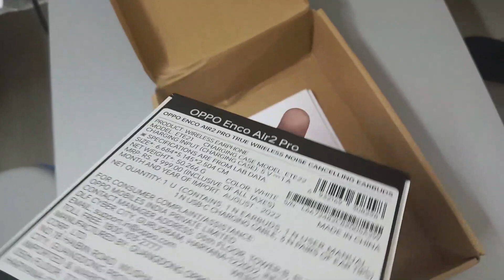Oppo Inco Air 2 Earbuds Unboxing | Abhay Jaxen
oppo enco air 2 pro vs realme air 3

oppo enco air 2 pro review

oppo enco air 2 pro vs oneplus z2

oppo enco air 2 pro tamil

oppo enco air 2 pro vs oneplus nord 2

oppo enco air 2i review

oppo enco air 2 pro malayalam

oppo enco air 2 review

oppo enco air 2 vs oppo enco air 2 pro

oppo enco air 2 vs oneplus nord ce

oppo enco air 2 pro call quality

oppo enco air 2 app download

oppo enco air 2 app

oppo enco air 2 airpods

oppo enco air 2 application

oppo enco air 2 all features

oppo enco air 2 air 2 pro

oppo enco air 2 air 2 pro air 2i tws

oppo enco air 2 apple

oppo enco air 2 azul

oppo enco air 2 ayarları

oppo air enco 2

oppo enco air 2 blue

oppo enco air 2 bangla

oppo enco air 2 battery test

oppo enco air 2 blue unboxing

oppo enco air 2 blue colour

oppo enco air 2 battery backup

oppo enco air 2 blue vs white

oppo enco air 2 pubg test

oppo enco air 2 battery problem

oppo enco air 2 bluetooth truly wireless in ear earbuds

oppo enco air 2 connect to iphone

oppo enco air 2 connect to phone

oppo enco air 2 call quality

oppo enco air 2 call receive

oppo enco air 2 calling test

oppo enco air 2 charging indicator

oppo enco air 2 cover

oppo enco air 2 control

oppo enco air 2 case

oppo enco air 2 connect problem

oppo enco air 2 disconnect problem

oppo enco air 2 dolby atmos

oppo enco air 2 dual pairing

oppo enco air 2 details

oppo enco air 2 pro app download

oppo enco air 2 pro dual connectivity

oppo enco air 2 pro dolby atmos

oppo enco air 2 pro switch device

oppo enco air 2 pro support dolby atmos

oppo enco air 2 pro disconnect problem

oppo enco air 2 earbuds malayalam review

oppo enco air 2 earbuds

oppo enco air 2 earbuds review tamil

oppo enco air 2 earbuds unboxing

oppo enco air 2 earbuds review telugu

oppo enco air 2 ete11

oppo enco air 2 vs oppo enco earbuds

oppo enco air 2 pro vs nothing ear 1

oppo enco air 2 pro earbuds malayalam review

oppo enco air 2 pro left earbud not working

oppo enco air w32

oppo enco air 2 full review

oppo enco air 2 functions

oppo enco air 2 factory reset

oppo enco air 2 fully charge indicator

oppo enco air 2 for iphone

oppo enco air 2 fitting

oppo enco air 2 pro features

oppo enco air 2 pro full review

oppo enco air 2 pro hidden features

oppo enco air 2 pro full charge indicator

oppo enco air 2 gaming test

oppo enco air 2 green

oppo enco air 2 gyan therapy

oppo enco air 2 gaming review

oppo enco air 2 gaming

oppo enco air 2 pro gaming test

oppo enco air 2 pro geekyranjit

oppo enco air 2 pro grey

oppo enco air 2 pro gyan therapy

oppo enco air 2 pro grey vs white

oppo air enco 2 pro

oppo enco air 2 heymelody ios

oppo enco air 2 heymelody

oppo enco air 2 hindi

oppo enco air 2 how to use

oppo enco air 2 how to connect

oppo enco air 2 hidden features

oppo enco air 2 how to reset

oppo enco air 2 pro how to use

how to connect oppo enco air 2 pro with iphone

oppo enco air 2 pro heymelody

oppo enco air 2i tamil

oppo enco air 2i app
oppo enco air 2i touch controls

oppo enco air 2i tws earbuds

oppo enco air 2i malayalam

oppo enco air 2i unboxing

oppo enco air 2i features

oppo enco air 2i tamil review

oppo enco air 2i cover

oppo enco air 2i review telugu

oppo enco air 2 pro vs jbl wave beam

oppo enco air 2 pro vs jbl 130 nc

jbl wave 200 tws vs oppo enco air 2

jbl wave beam vs oppo enco air 2

oppo enco air 2 pro vs jbl wave 200

oppo enco air 2 vs jbl wave 300

jbl wave 300tws vs oppo enco air 2

jbl tune 230 vs oppo enco air 2 pro

oppo enco air 2 pro vs jabra

oppo enco air 2 kutu açılımı

oppo enco air 2 kannada review

oppo enco air 2 pro kannada

oppo enco air 2 pro kaise use kare

oppo enco air 2 pro kaise connect kare

oppo enco air 2 pro ko reset kaise kare

oppo enco air 2 charge kaise kare

oppo enco air 2 pro tech in kannada

tai nghe không dây oppo enco air 2

oppo enco air 2 sağ kulaklık çalışmıyor

oppo enco air 2 long term review

oppo enco air 2 lime green

oppo enco air 2 low volume

oppo enco air 2 latency

oppo enco air 2 pro long term review

oppo enco air 2 pro vs samsung live

oppo enco air 2 pro latency test

oppo enco air 2 pro low volume

oppo enco air 2 review malayalam

oppo enco air 2 reset button

oppo enco air 2 review hindi

oppo enco air 2 review trakin tech

oppo enco air 2 sound problem

oppo enco air 2 settings

oppo enco air 2 sound test

oppo enco air 2 skin

Follow On

Abhay Jaxen, ( Patna Bihar )